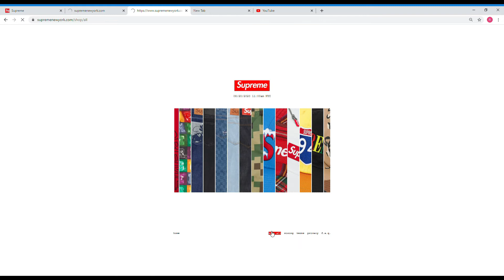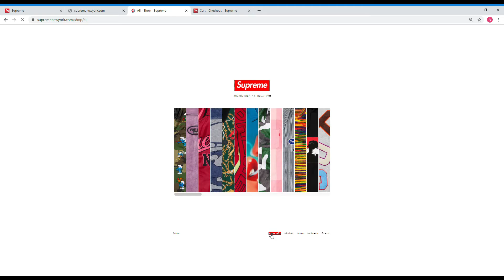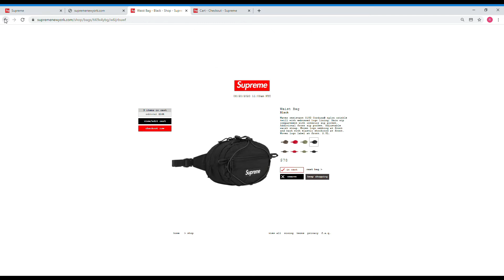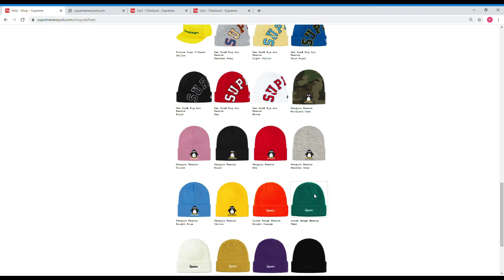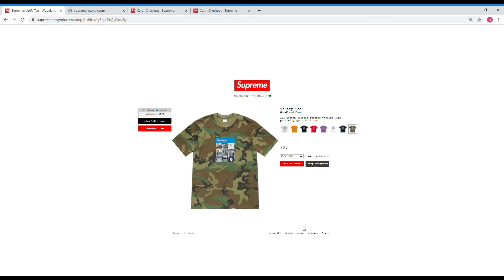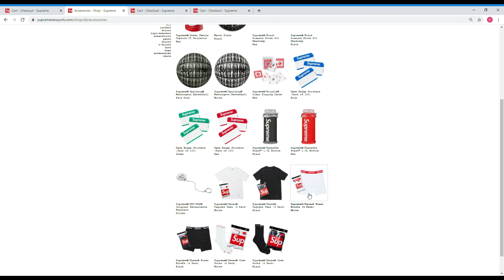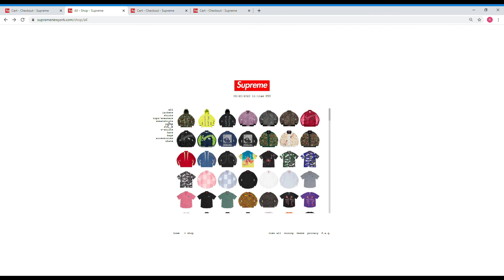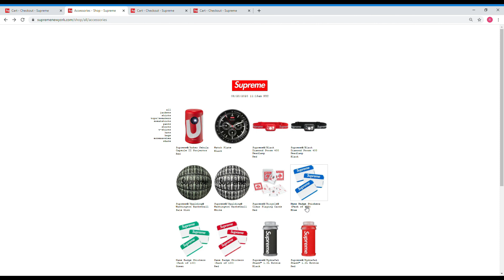SUPREME WEEK 1 LIVE COP: Pharaoh tee, verify tee, futura clothing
Another live cop video for supreme week 1 winter 2020, BIG W, Enjoy!

IF YOU LIKE THIS VIDEO, PLEASE CLICK ON THAT 👍 BUTTON